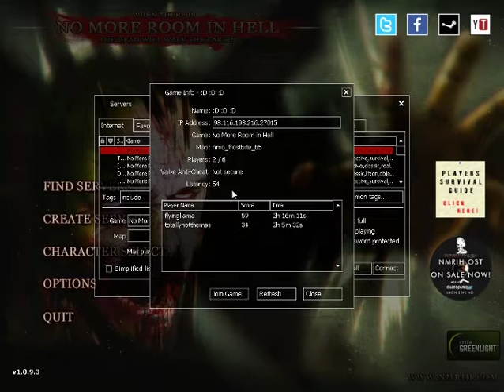ѦNMRIH BANDITSѦ Solo fight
ѦNMRIH BANDITSѦ Solo fight: Features hank. I went into this ded server and pretend to play but it wasn't long till i unleashed. btw i had no idea the music i was listening to was being recorded lol.

Video isnt intended to copyright. the 2 songs info listed below.

"Alain Lombard/Mady Mesplé/Danielle Millet/Orchestre du Théâtre N-Lakmé (1987 Digital
Remaster): Viens, Mallika",

"Andre Rieu-On the Beautiful Blue Danube",